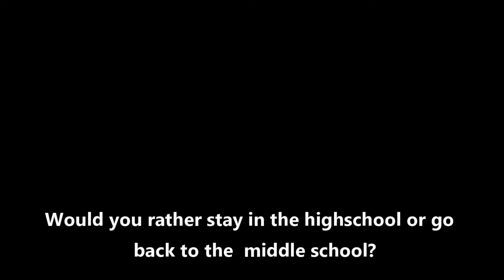Freshman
Jojo will be walking around asking kids about their opinions about how they feel about high school.